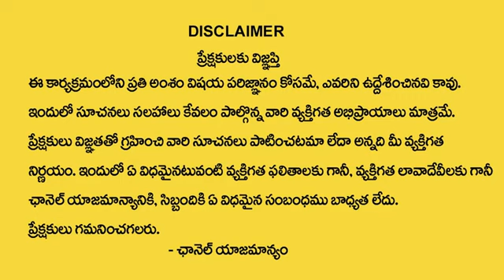Kamika Ekadashi Remedies 2024 | Importance Of Kamika Ekadashi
Watch► | Kamika Ekadashi Remedies 2024 | Importance Of Kamika Ekadashi |  @sumantvdharmapuri